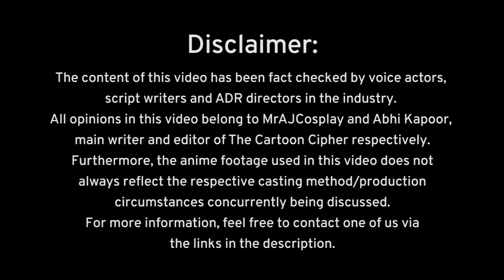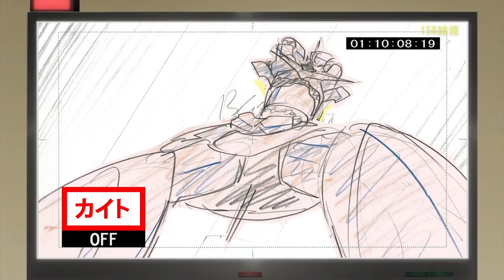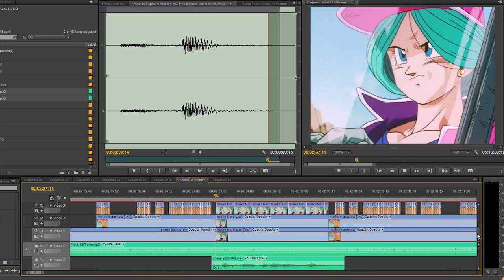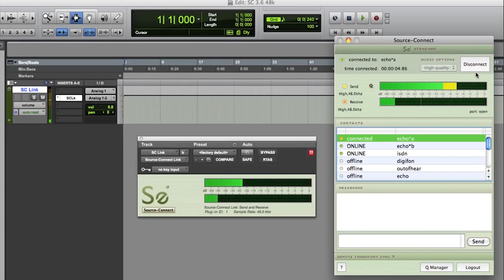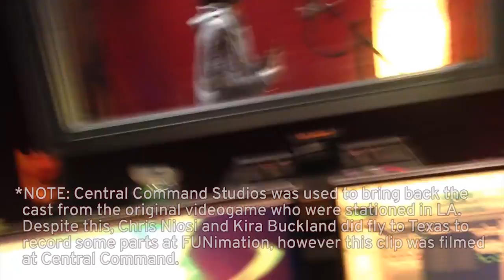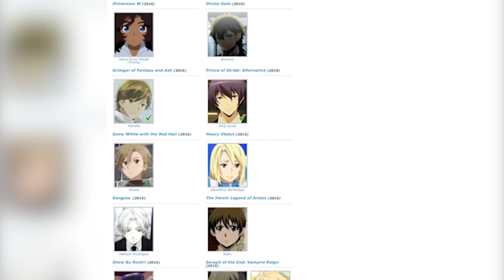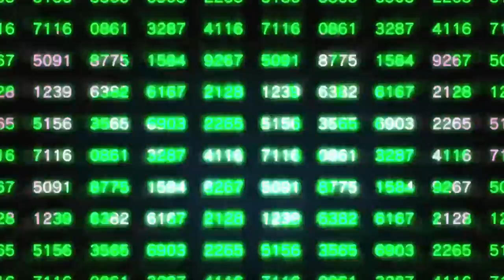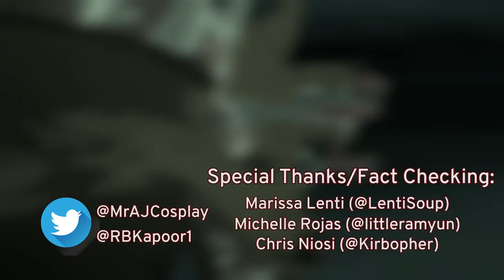Why do Anime Dubs Use the "Same 12 Voice Actors?"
CORRECTIONS AT 7:58, 10:08 & 17:07 - At 7:58 we mentioned that a studio might "fly a voice actor in" however Clifford Chapin pointed out on Twitter that this doesn't happen, and if an actor is going to fly interstate to record they will pay for their own ticket. Original response

Natalie Hoover further clarified that paid travel may sometimes occur in union dubs however in general it depends on the project. Original response

At 10:08, when mentioning that actors can move to the Dallas Fortworth area in the hopes of working with FUNimation the reality is that there may not *actually* be enough work for them to actually make a living, even by covering expenses with other jobs on the side. Thank you to Caitlin Glass (@caitlinsvoice) for correcting us on this one

Also, at 17:07, we had reason to believe that Chris had recorded this cameo at his personal studio but, according to Terry Dotty, he had apparently recorded this scene specifically in California

Special thanks to voice actors Marissa Lenti (@LentiSoup) and Michelle Rojas (@litteramyun) for fact-checking this video, as well as Chris Niosi (@Kirbopher) for his Kirblog series that highlights much of the insight used to create this video

A common complaint people often lobbed at dubs is that they’re lazy in how they select their voice actors despite the fact that there are a multitude of ways people can get cast for projects and a lot of circumstance that informs those decisions most of the time. Before, dubbing companies were far more limited with regards to who they could hire as well as how they could record their shows. And even though the biggest obstacles that stood in their way back then (such as time, location and budget) still influence a lot of decisions made today, there are still opportunities for innovation.

Granted there is far more to this issue than what we had time to cover in this video (which ended up being almost the length of an anime episode anyway). Budget, time and technology are issues, and while some fans may cry for these problems to be nipped in the bud, I think discussing that is well beyond the scope of what we could do here. It’s true that many dubbing studios such as NGP and even some in England seem to have almost entirely turned away from anime (most likely due to their unprofitability), however these comparative monetary issues behind English dubs could potentially involve factors such as client involvement, financial distribution and other information which the public are not privy to. So while many will inevitably say “just give dubs more money”, “give them longer to be produced” or “get the Japanese client to have more hands-on involvement”...we also shouldn’t ignore the possibilities that staff have already been taking advantage of that some fans might not know about. So from the beginning, let's spend some time breaking down the different modes of casting and how the dubbing industry as a whole has changed.

Inside Dragon Ball Z: Interview with Christopher R. Sabat (FUNimation Season 2 BD Release)
Inside Dragon Ball Z: Interview with Sonny Strait (FUNimation Season 5 BD Release)
Only Yesterday: Meet the Voice Cast (Madman Entertainment BD Release)
The Voices of Dragon Ball Z: Unveiled (Dragon Ball Z Battle of Gods Madman Entertainment BD Release)
Fairly Odd Parents: Behind the Scenes Season 10
History of Trunks Breakdown
Dezel’s Final Moments in Tales of Zestiria the X English Dub
Neumann U87 AI Microphone Review

Music Featured:
I Will Become a Hero - Yuuki Hayashi
Moon Base - Kensuke Ushio
Tear Drops to Earth - Edison
Dotabata Chorogon Zu - Masumi Itou
Cavalry Battle - Yuuki Hayashi
A Day of Peco - Kensuke Ushio
High Spirits - Tatsuya Kato
Presage - Taisei Iwasaki
Surf - Yoko Kanno
Tranquil Times - Kenji Yamamoto
Kame House - Kenji Yamamoto
A Circular Reeducation - Tycho
Under the Blue Sky - Norihito Sumitomo
Ichigoichi - Shirou Sagisu
Your Silent Portrait - Kensuke Ushio
You Can Become a Hero - Yuuki Hayashi
Dandy in Love - Shutoku Mukai
Future Boyfriend - Trevor Horn

Narrated & co-written by Eric
Edited & co-written by Abhi
Fact-checking by Marissa Lenti and Michelle Rojas

Follow us all on Twitter:
Eric: @MrAJCosplay
Abhi: @RBKapoor1
Marissa Lenti: @LentiSoup
Michelle Rojas @littleramyun
Chris Niosi @Kirbopher